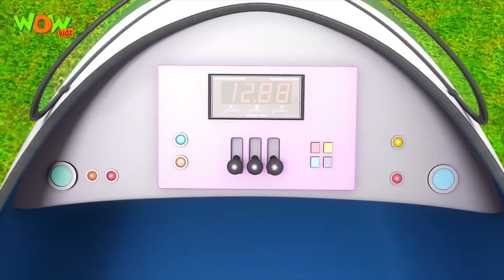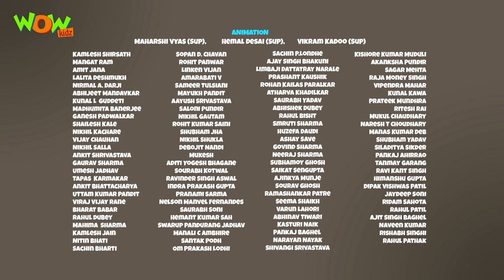Scooter race - Chacha Bhatija - 3D Animation Cartoon for Kids - As seen on Hungama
Chacha gets ready for the scooter race in Funtooshnagar but Jogawar breaks his scooter.

Will Chacha be able to participate in the scooter race? To know watch now!